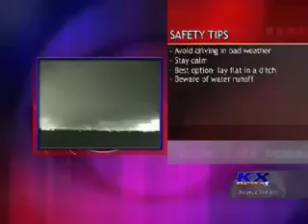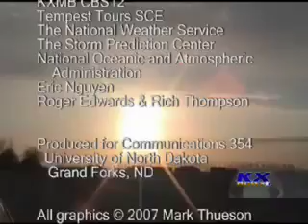Tornado Documentary Part 4/4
Learn about Tornadoes! How do they form? Where to they affect? What can you do to prepare? Learn about this and more in this Special Report: Tornadoes! (by: Mark Thueson)